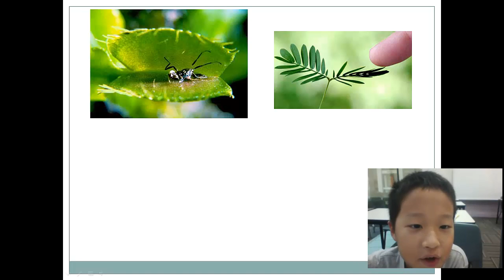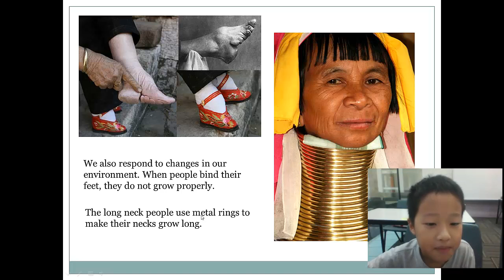Living Things Respond To Changes In Their Environment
Living things...
1) move
2) die
3) reproduce
4) need food, air and water &
5) respond to changes

Plants move towards the sunlight. The Venus Fly Trap traps insect for food. Animals respond to predators in self defense. They also move to catch preys in order to get the food they need.

Our body also responds to changes in our environment. In some ancient cultures, women bind their feet so they can have small feet. The long neck people use metal rings to make their necks grow long.